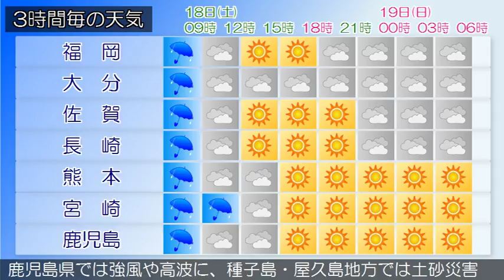2017/11/18 九州地方の天気予報 朝